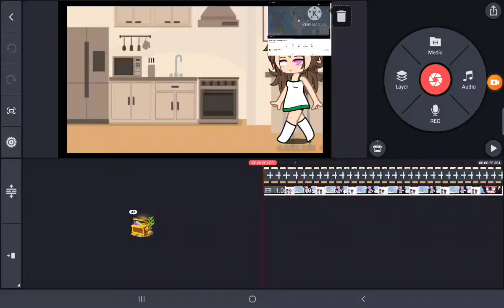Suki Suki Di Suki meme ⚠️Gore! ⚠️